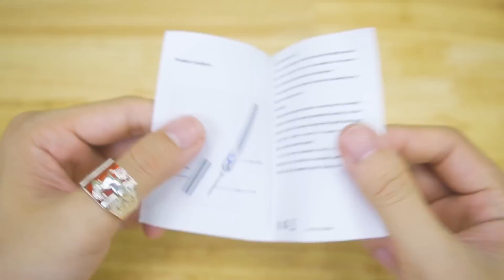3 Mini Electric Tools You Need to Have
TOP 3 Awesome electric Tools You need to have

- Good luck!